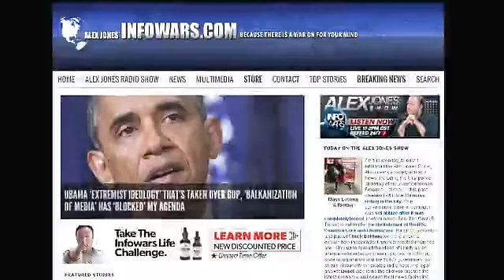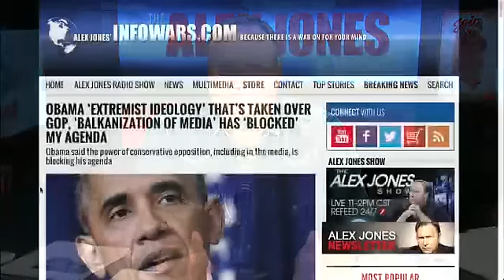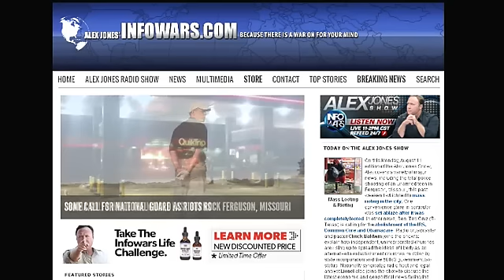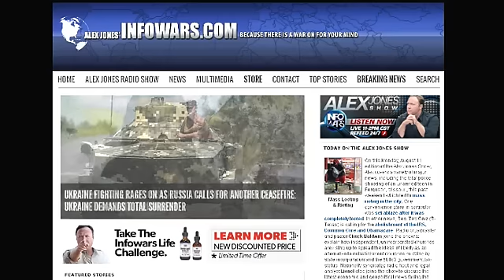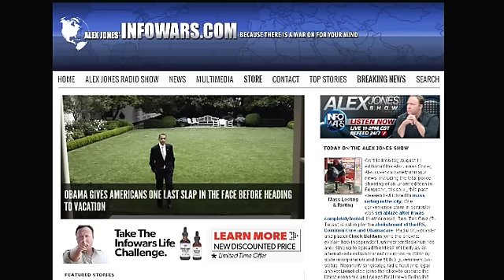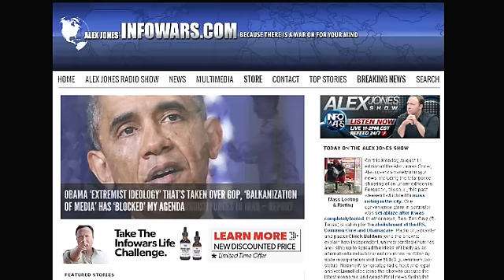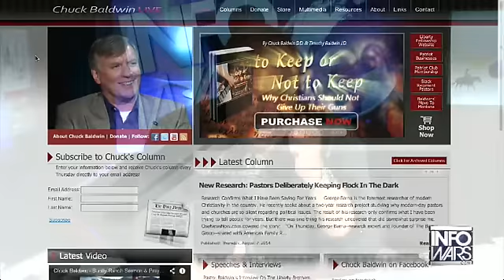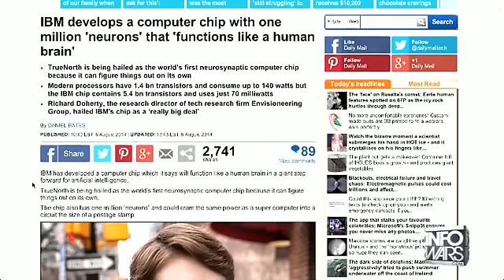The Alex Jones show Monday August 11th 2014 part 1 of 15